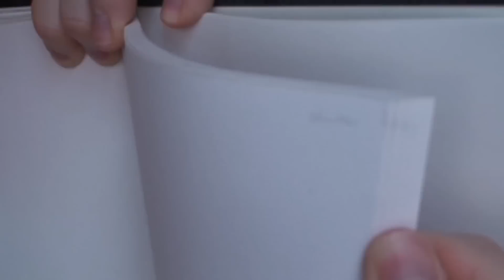Our Obsession With Action Heroes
I take a look at some of the better drawings in my sketch pads which makes me realize how obsessed the world is with violent action heroes. Take a walk with me down the road of modern blood thirst. Don't worry, we'll stop at Cracker Barrel on the way.